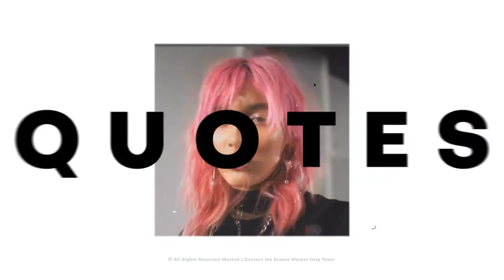Dynamic Typography Opener After Effect Template Free Download By HM Mazaharul